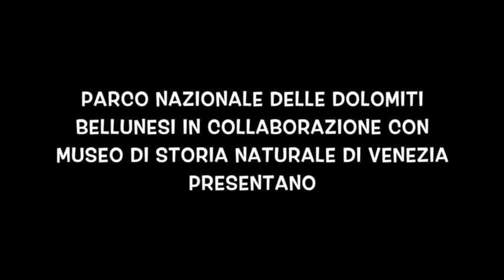Avvistamento del Gatto selvatico nel Parco Nazionale Dolomiti Bellunesi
Nell'ambito del progetto di ricerca “Monitoraggio della biodiversità in ambiente alpino”, finanziato dal Ministero dell'Ambiente, il Parco Nazionale Dolomiti Bellunesi ha avviato un progetto per studiare la presenza e distribuzione dei piccoli carnivori nell’area protetta, tra cui anche il gatto selvatico.

Questo video testimonia un dato è di estremo interesse scientifico: documenta infatti la terza segnalazione di questa specie in Veneto, la prima in provincia di Belluno. Le immagini di questo magnifico esemplare di gatto selvatico sono state raccolte nel settore Longaronese-Zoldano del Parco, nel bacino del torrente Maè.